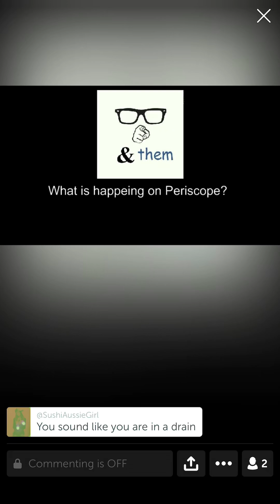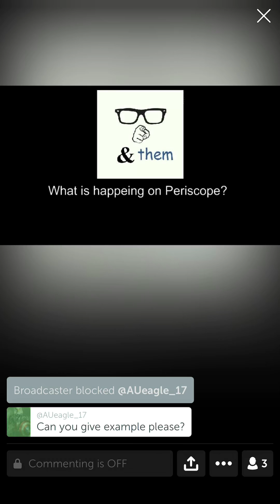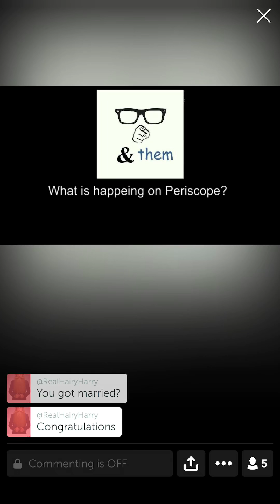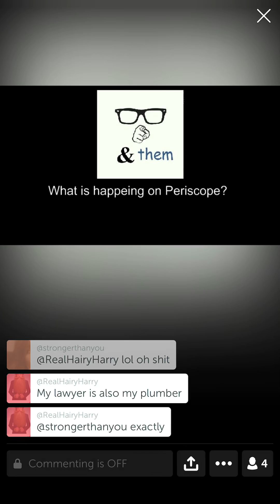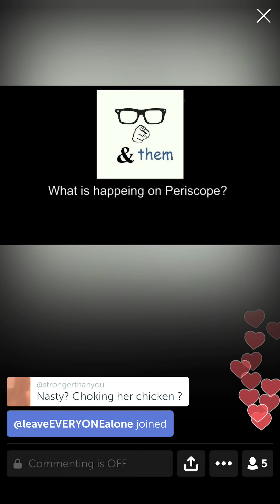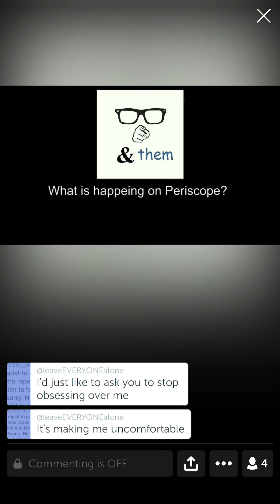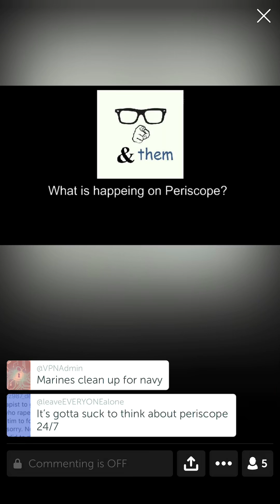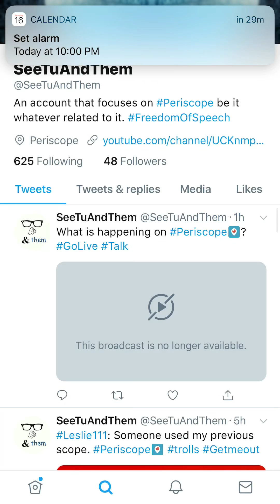FuFu Pest?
June 16/2018
After changing his @ name, Fulano continues on his nasty streak while chatting with MsJosh on her LeaveEveryoneAlone account. She asked him to stop harassing her yet he answered that he would continue with worse. She is half his age.